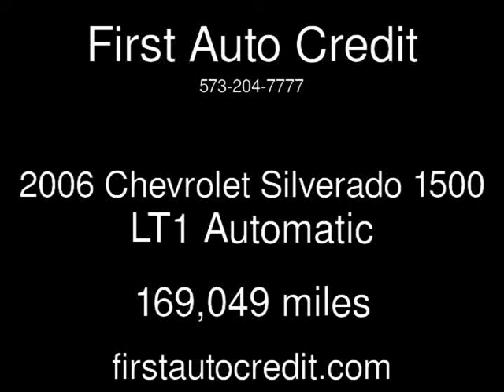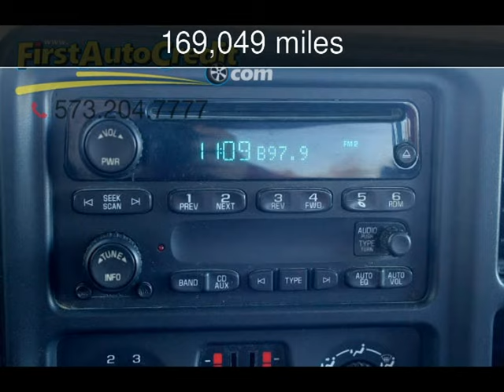2006 Chevrolet Silverado 1500 LT1 Used Cars - Jackson ,MO - 2016-11-19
See more details about this used car This 2006 Chevrolet Silverado 1500 LT1 with 169,049 miles is for sale at First Auto Credit.